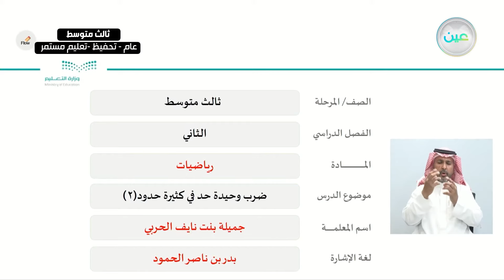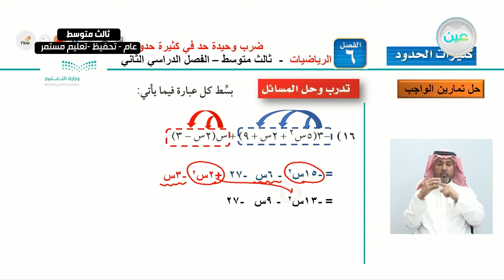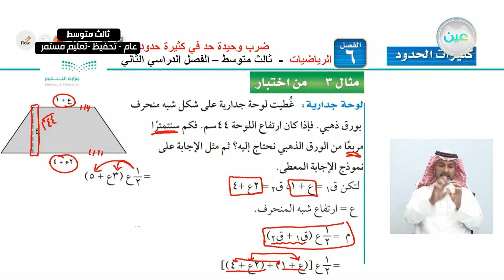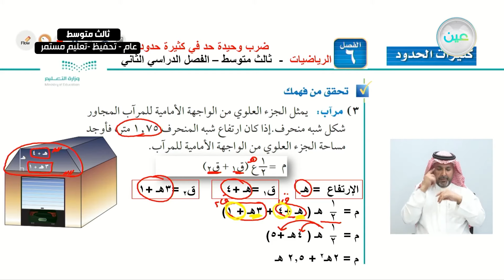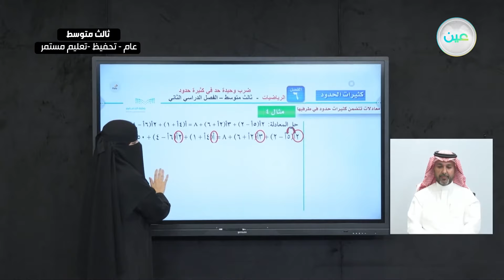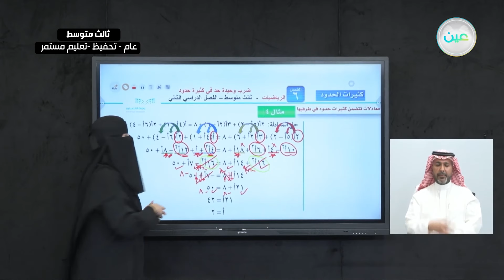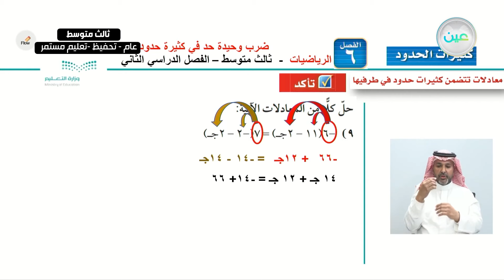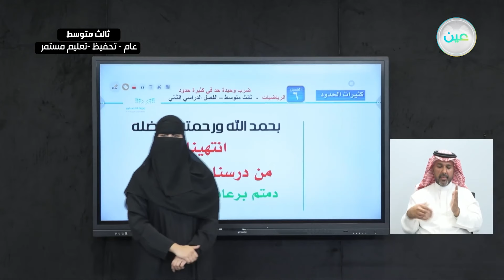ضرب وحيدة حد في كثيرة حدود (2) - الرياضيات - ثالث متوسط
الحصة الخامسة - الأحد - الأسبوع السادس - ثالث متوسط